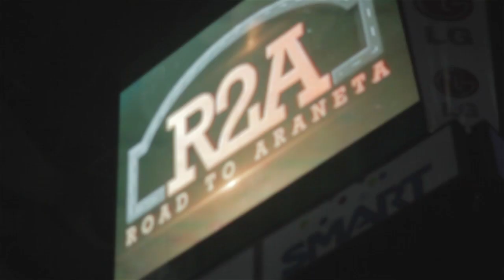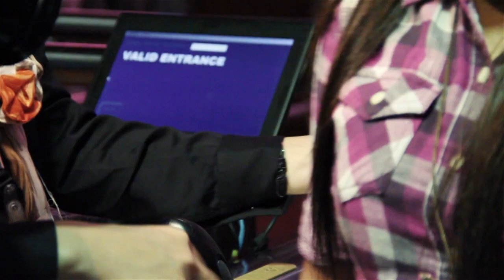Araneta Dreams THE MOVIE (trailer)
We have not finished our dream yet, filling it up is our main goal, but this is a start. join us of you want to join and support this dream. Thank you! be there this April 9, 2015 "The Coliseum"